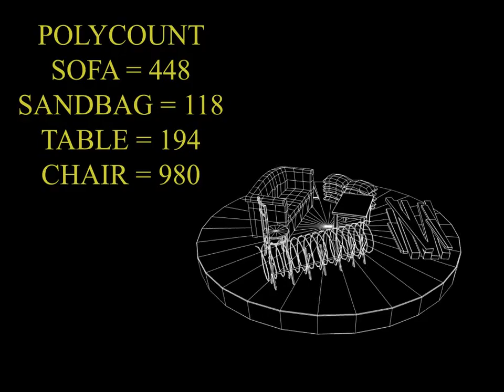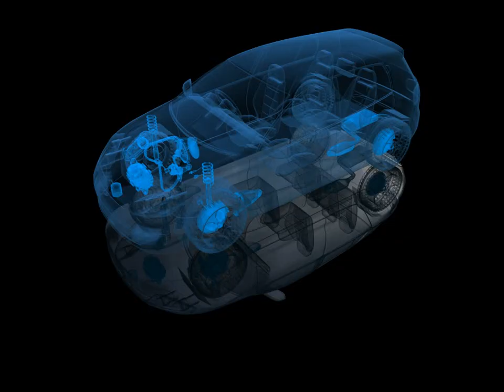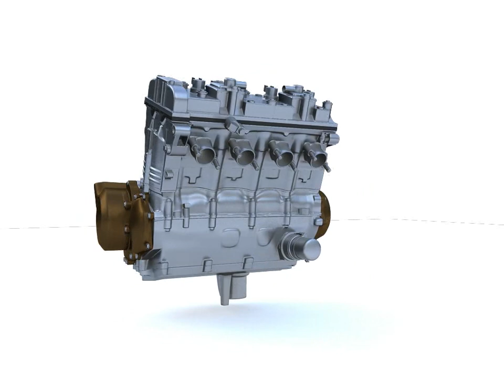Ali Khalil showreel 4.0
my newest showreel containing:
saving private ryan scene in udk
matrix scene in udk
golf gti xray mode
superbike
superbike engine